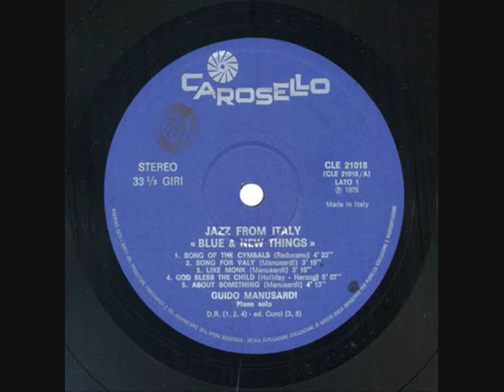(Jazz in Italy) GUIDO MANUSARDI TRIO - The Woodpecker (live at the Jazz Spot, Hollywood 2000).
THE WOODPECKER (Manusardi)
Guido Manusardi - piano
Trevor Ware - bass
Billy Higgins - drums.
recorded live in Hollywood, Jazz Spot, 2000.

Born on December 3, 1935 in Chiavenna. In his very early days Guido moves to Switzerland, Germany, Holland, Denmark and, finally, ends up in Sweden where he lives for 5 years. It is in Stockholm that Guido meets the great Red Mitchell, with whom he will establish a deep friendship and musical collaboration.
In 1967 Guido moves to Bucharest and finally comes back to Italy after 7 years. His live album "Live recorded at the Lubiana Jazz Festival", wins the annual Italian "Premio della Critica Discografica". In 1977 his solo album 'Delirium' wins once again the same prize and Guido is recognized "Musician of the Year' and in October of the same year he is invited with his quartet al the Jamboree Jazz Festival In Varsavia.
In July 1978 he his invited at the Montreux Jazz Festival: Guido is the first Italian Jazzman who participates at the festival. In the following years Guido will appear in many European festivals: Milan, Bologna, Pescara, Ajaccio, Verona, Padova, Genova, Zurig, Pori Jazz Festival (Finland), Umea (Sweden), Ploiesti (Romania), Liubjana (Yugoslavia), La Spezia and Umbria Jazz.
Guido Manusardi is, since 1997, art director of "Valtellina Jazz Festival" and since 1999 is art director of So Jazz Workshop and Festival.
In July 2000 Guido was invited, from the Art Director of MOCA (Museum of Contemporary Art), in Los Angeles to have a performance at the Museum with Billy Higgins and Trevor Ware and during his permanence in L.A. he played with Billy even at World Stage - Hot Spot and here he recorded a CD - Live at the Hot Spot.
Guido Manusardi is one of the few Italians lo be included by Leonard Feather in his "Jazz Encyclopaedia.